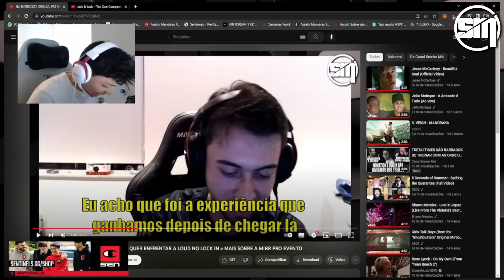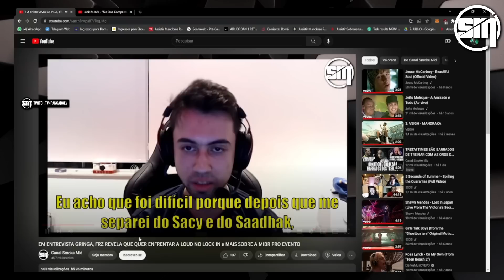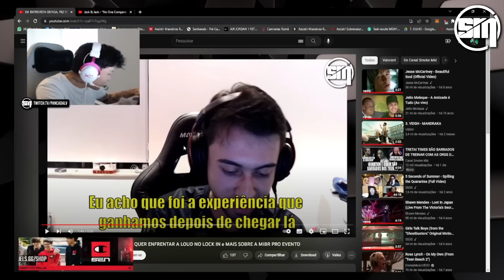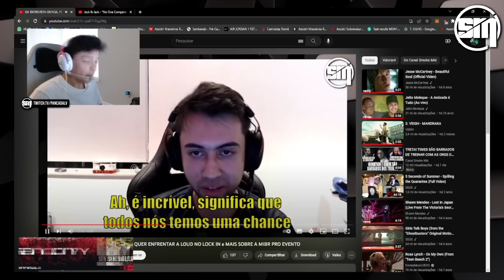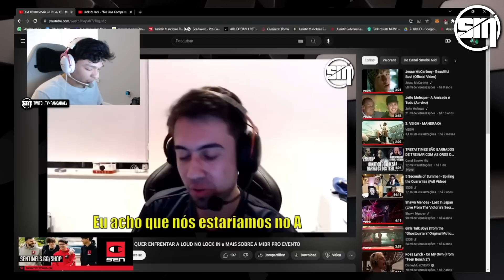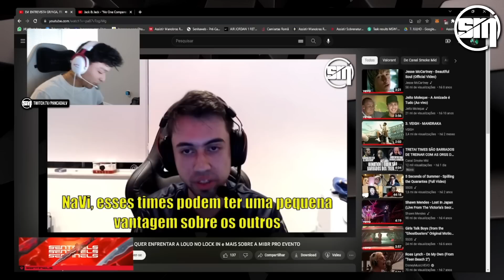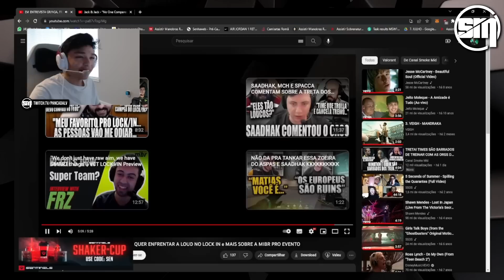O PANCADA PERDEU TUDO REAGINDO AO FRZ DANDO ENTREVISTA FALANDO SOBRE O LOCK/IN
◆ DÊ SEU PRIMEIRO PASSO NO CENÁRIO COMPETITIVO ◆